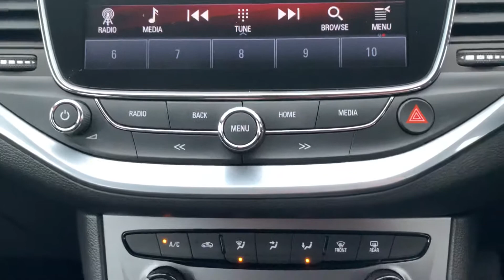VU66DKO Cockpit demo